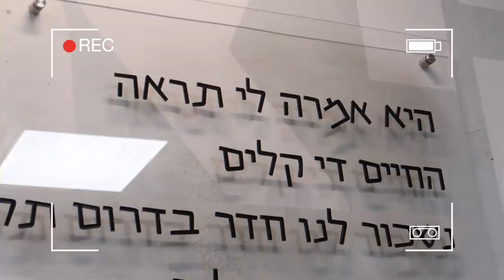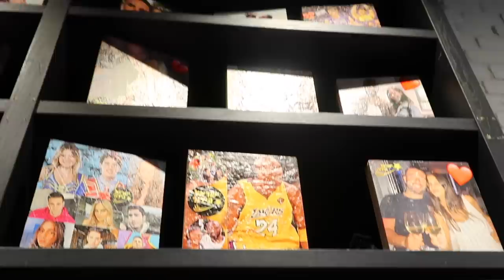הזמינו אותי לפרימיירה של ספיידרמן !!! ומה הקשר ישראל בידור ?! | ולוגמס יום 15 VLOGMAS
🧡אם אתם קוראים את זה תגיבו: שטיח אדום

טום הולנד
זאנדיה
ישראל בידור

אוהבת💗
מיכל מצוב